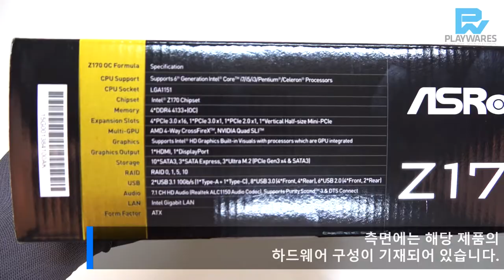ASRock Z170 OC FORMULA UNBOXING